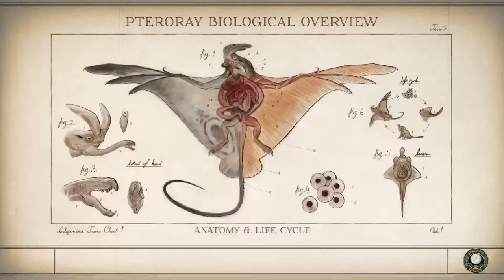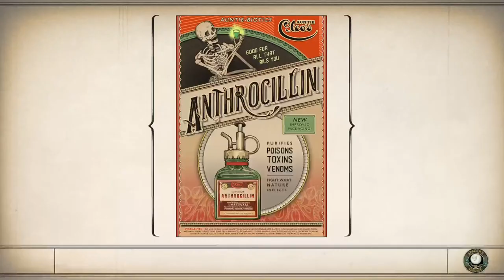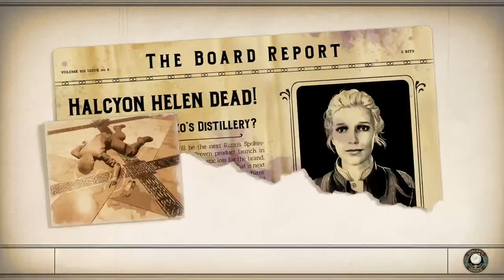Bonnet space explorer pt12 (Rated R)